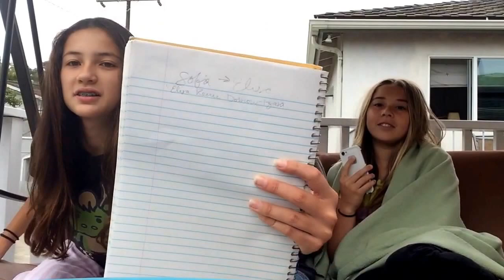Best friendSSS tag: Elisa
We forgot!